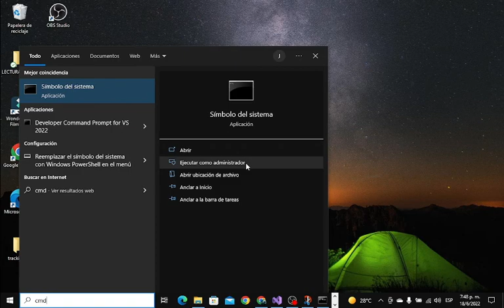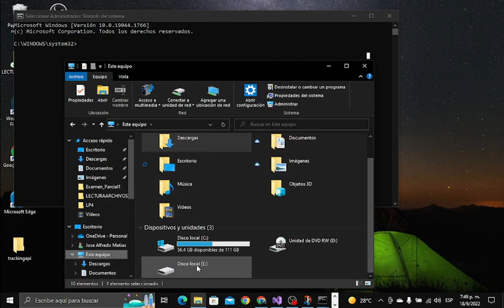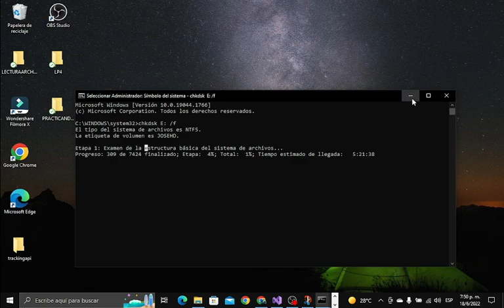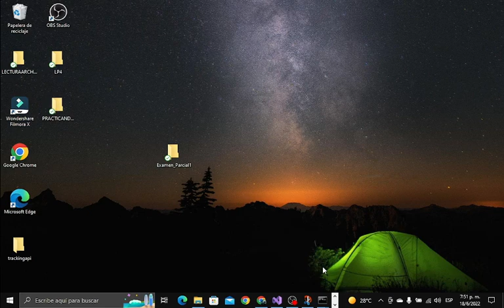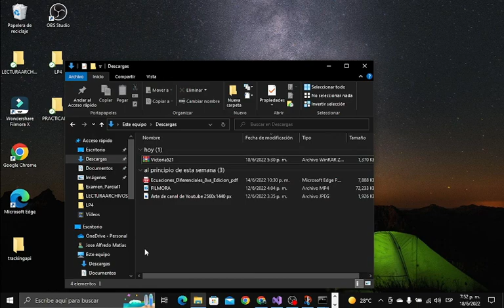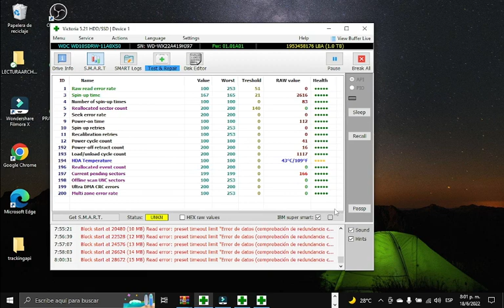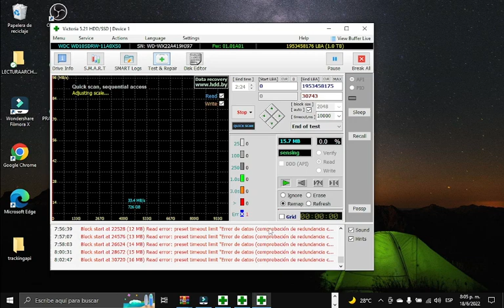Como reparar disco duro interno o externo (HDD/SDD)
Te ofrezco dos metodologías de como puede reparar tu disco duro interno o externo. Lo puede hacer borrando todo o sin perder nada.
Reparar disco duro interno o externo sin perder nada

Primer método:
Comando a ejecutar: Chkdsk E: /f (En la posición de 'E' va la letra de su disco duro)
Segundo comando:
Ver enlace de herramienta Victoria SDD/HDD en el primer comentario.